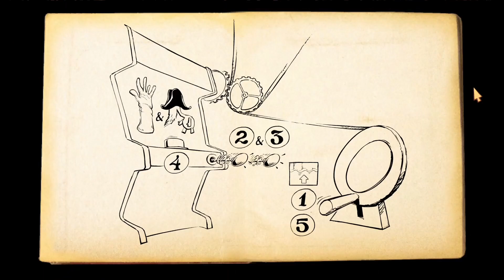The Many Pieces of Mr. Coo (demo)